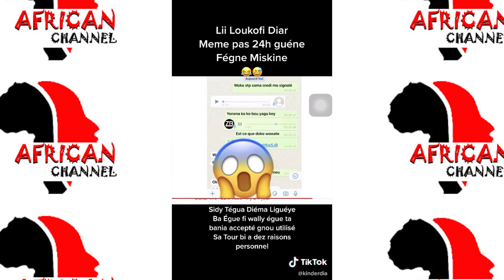Affaire pompe à gaz soirée Sidy Diop, voici l'audio du complot